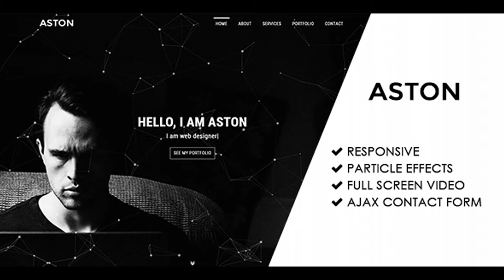Aston | Responsive Personal Portfolio Template | Themeforest Website Templates and Themes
Aston | Responsive Personal Portfolio Template Clean Modern Responsive Single Page Template ASTON is a modern responsive personal portfolio template built with HTML5, CSS, Bootstrap and jQuery. Responsive on mobile, tablet and desktop. Hero area with two particle effects / fullscreen video / fullscreen image. Two color skins – blue and gray. AJAX contact form. Parallax effect. Google Fonts and Font Awesome. Animation effects. Please note that the actual template images are not included in the download bundle.

download Aston | Responsive Personal Portfolio Template | Themeforest Website Templates and Themes